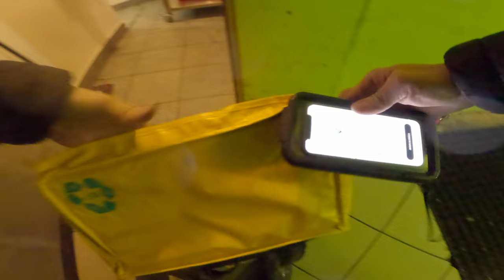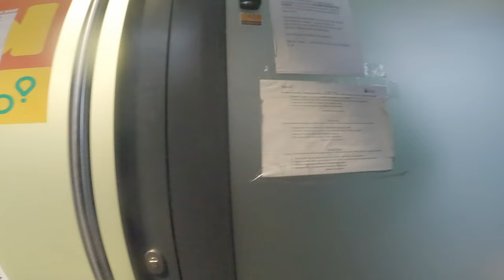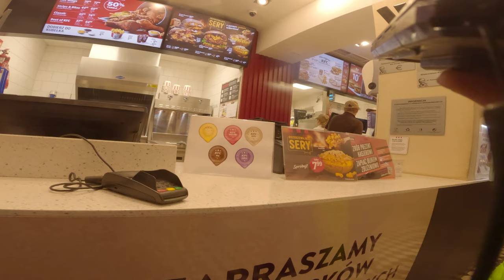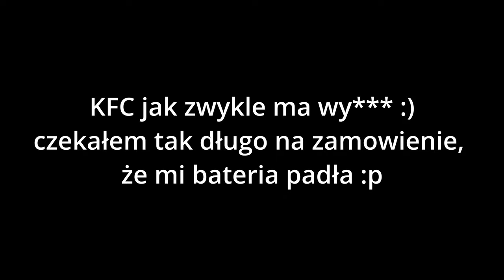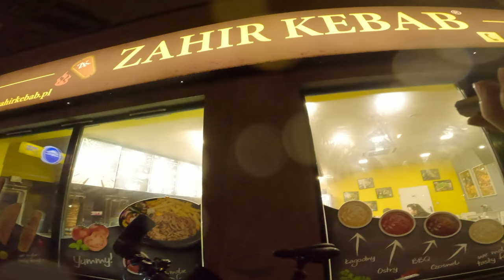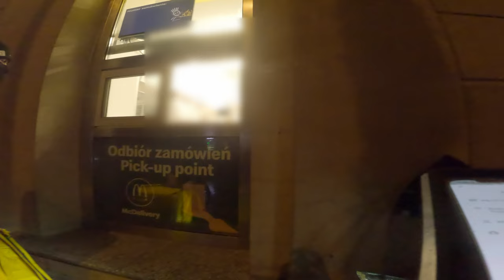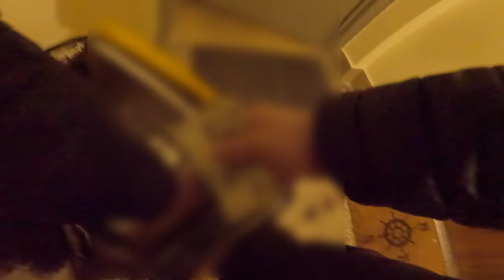GLOVO - REKORDOWY NAPIWEK PRZEZ APLIKACJE